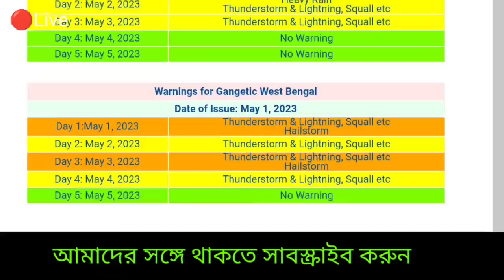🔴Live: কিছু পরে বৃষ্টি, আজ হবে ঝড় বৃষ্টি, শিলাবৃষ্টি, ঘূর্ণিঝড় মোচা, Cyclone Mocha, Weather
🔴Live: কিছু পরে বৃষ্টি, আজ থেকে টানা ৩ দিন ঝড় বৃষ্টি, শিলাবৃষ্টি, ঘূর্ণিঝড় মোচা, Cyclone, Weather

আবহাওয়ার খবর বাংলাদেশ পশ্চিমবঙ্গে

🌀ঘূর্ণিঝড় মোচা এর লেটেস্ট আপডেট 👇👇👇👇👇
সাবধান! বাংলার উপকূলে ভয়ঙ্কর বিপদ বাড়ছে, ঘূর্ণিঝড় মোচা আঘাত হানতে পারে, কত গতিবেগে ঝড় বৃষ্টি বন্যা, Cyclone Mocha👇👇👇🌀 মোচা লিংক ভিডিও দেখুন